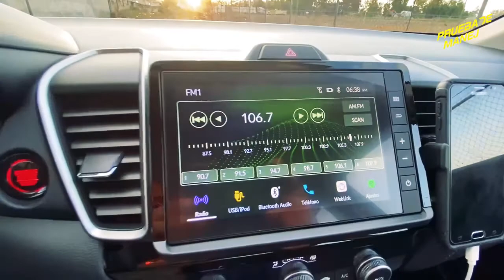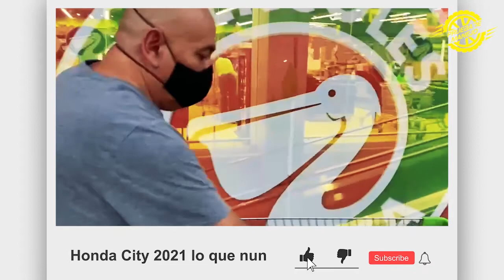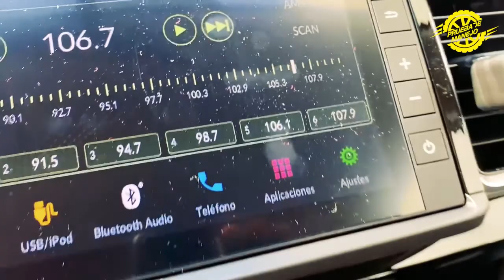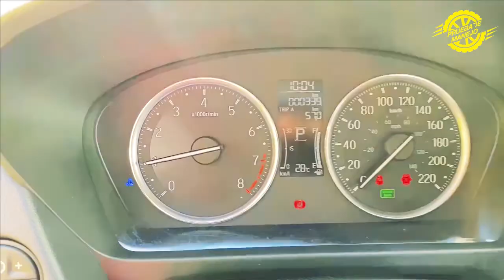Honda City 2021 lo que nunca se había visto en un básico.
El nuevo Honda City está totalmente equipado para hacer de nuestros traslados mucho más cómodos.